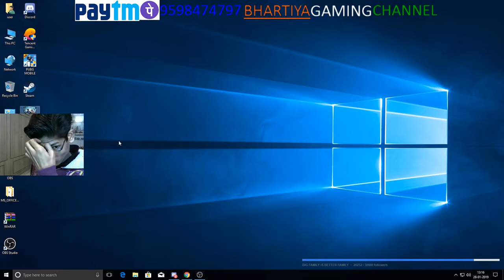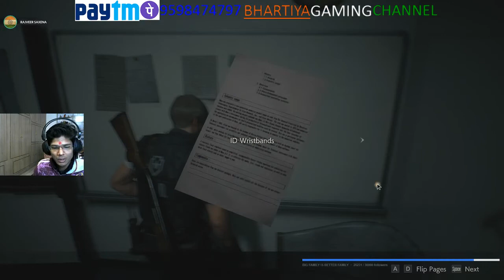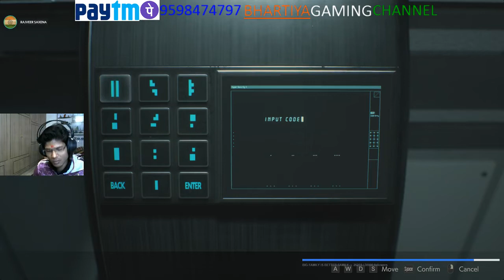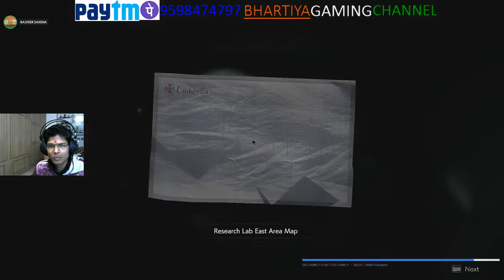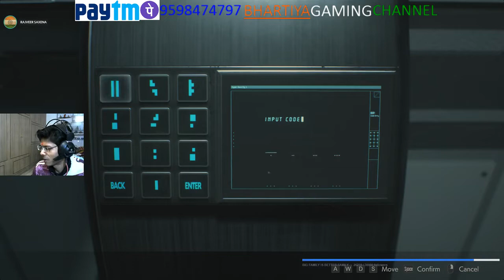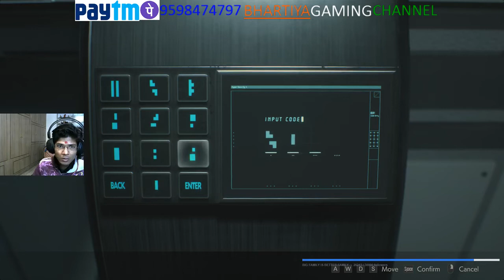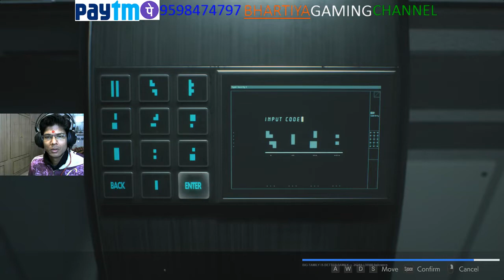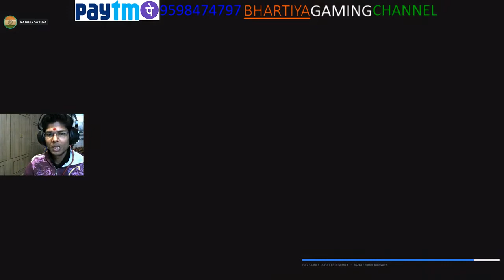resident evil 2 remake || day three || end game with leone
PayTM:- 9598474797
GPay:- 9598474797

1. No profanity pleas
2. Please do not type in all caps or use excessive emojis.
3. Please be respectful to everyone in the chat.
4. Please do not yell at the Nightbot, OR MODS. Doing so will result in timeouts.
5. Please no politics or religion.
6. No hate speech (racism, homophobia, etc)

➤PC Specs:-
Motherboard: Gigabyte D250M
Ram: 16 GB - Corsair Vengeance DDR4 8*2 = 16GB
Graphic Card: 6 GB - Nvidia INNO 3D 1060 6GB Max Reso 2K
Processor: Intel i7 - 7700 Windows 10 64bit
SSD: WD 120 GB
HDD: 2TB
PSU: Corsair V650